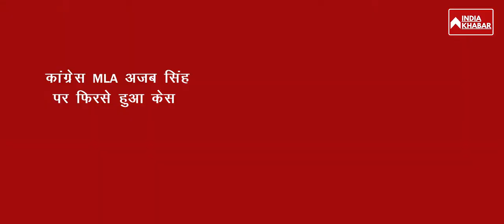मध्य प्रदेश बुलेटिन